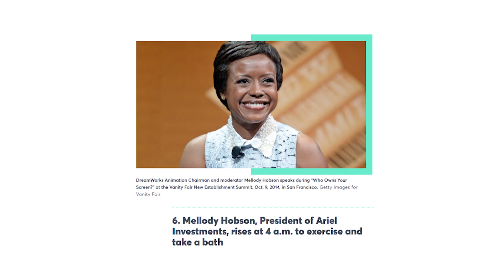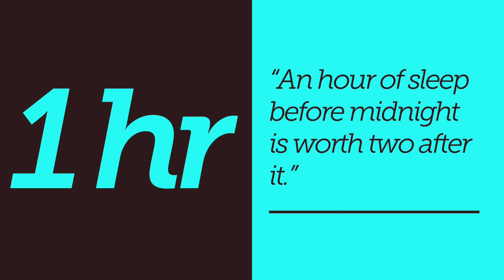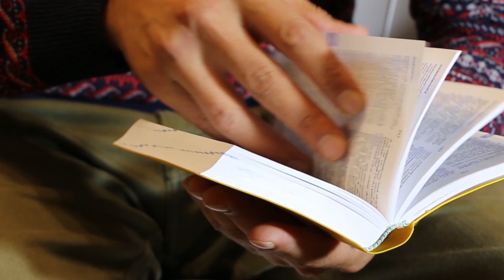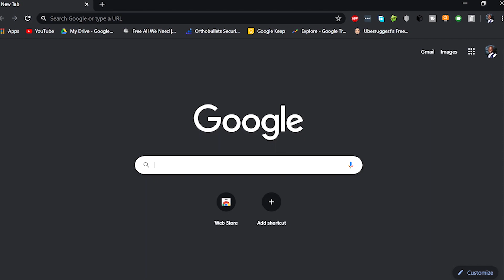How I wake up before 5am and not feel tired all day.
Another way to boost your productivity is to actually get up early enough, and sustain that energy through out the day. Here I share some tips and ideas that have helped to turn me around into being a morning person. And yeah: its been shown that success in many fields tends to linger around those who make the most of their early morning hours. My morning routine strategy starts right from streamlining my bedtime routine to achieve the best, deepest and most relaxing sleep I possibly can; and goes all the way to making early rising a habit by striving to be consistent at it. Hope you benefit from the video!

Timecodes:
0:00 Intro
3:01 Getting to bed early
3:41 Avoiding smartphone blue light before bed
4:21 Having dinner early enough
4:40 Developing a bedtime routine
5:20 Having two alarms
6:30 Getting motivated to rise early
7:10 Having a morning routine
8:36 Conclusion/Outro

Hi there! I'm Dickenns Omanga, or, in short, Dkens. I'm a husband 🥰, son 👶, brother 😎, and a few other things: which include a doctor and a tech enthusiast! I make neat videos around personal development and digital well-being topics, to share with you ideas and tips for self improvement and to help you get the best and the most out of your digital life!